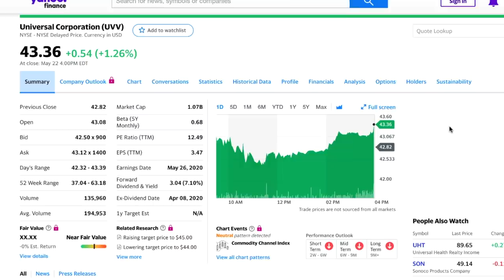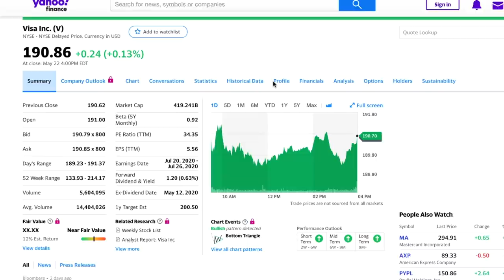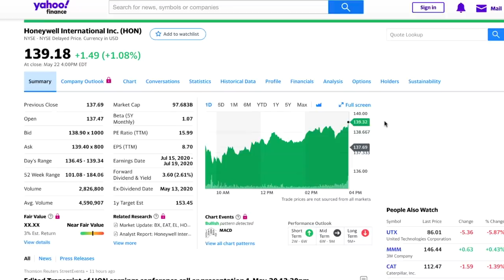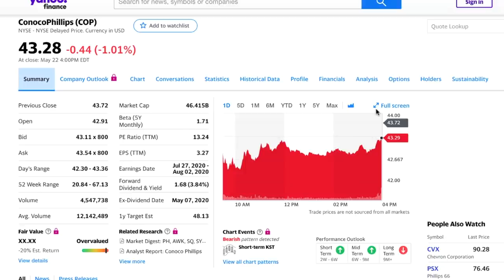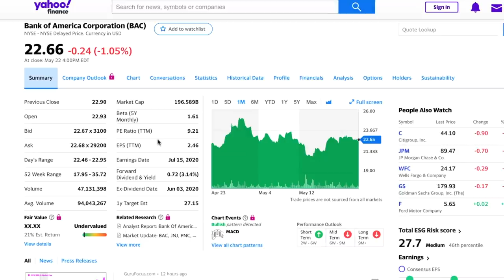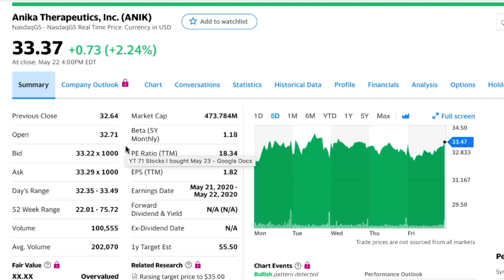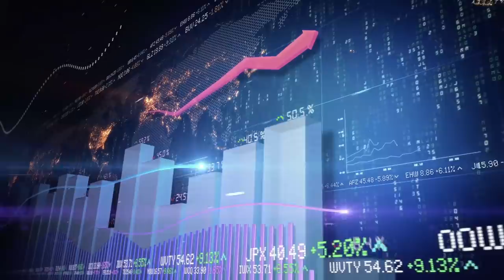Top 9 Stocks To Buy. 2020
It’s been a crazy year and believe it or not the Nasdaq is actually up 3.92% YTD. With record levels of unemployment, business shutting down and no cure available for the worldwide illness the NASDAQ being up makes no sense to me.

Sure, I can pretend that it all makes sense because the Fed is pumping all kinds of cash into the economy but pumping cash can only go so far when the economy is reeling from an epic economy shutdown.

The good news there’s always money to be made in the market and I had another profitable week. Got shook out of a few positions but overall everything is up so that’s exciting.

STOCK TICKER SYMBOLS:
UVV Stock Universal Corporation
V Stock Visa Inc.
HON Stock Honeywell International Inc.
CPLP Stock Capital Product Partners L.P.
COP Stock ConocoPhillips
BAC Stock Bank of America Corporation
ANIK Stock Anika Therapeutics, Inc.
WMT Stock Walmart Inc.
JNJ Stock Johnson & Johnson